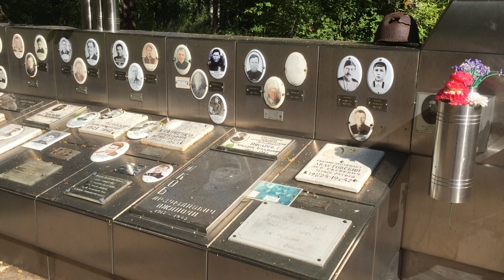2021.07 Синявинские высоты, памятник / могила жертв войны / Sinjawino, Блокада Ленинграда